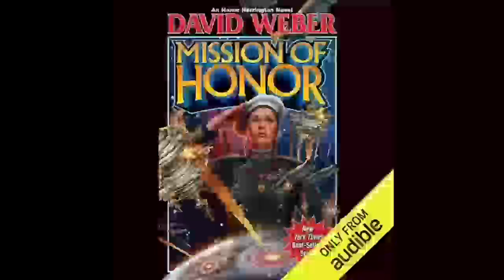Mission of Honor: 12 (Honor Harrington), David Weber - Part 2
This latest Honor Harrington novel brings the saga to another crucial turning point. Haven has lost the war at the Battle of Manticore, but can Honor, turning diplomat with the telepathic assistance of her tree cat Nimitz, bring this gently but firmly home to Haven?

The Star Kingdom of Manticore and the Republic of Haven have been enemies for Honor Harrington's entire life, and she has paid a price for the victories she's achieved in that conflict. And now the unstoppable juggernaut of the Mighty Solarian League is on a collision course with Manticore. The Millions who have already died may have been only a foretaste of the billions of casualties just over the horizon, and Honor sees it coming.

She's prepared to do anything, risk anything, to stop it, and she has a plan that may finally bring an end to the Havenite Wars and give even the Solarian League pause. But there are things not even Honor knows about. There are forces in play, hidden enemies in motion, all converging on the Star Kingdom of Manticore to crush the very life out of it, and Honor's worst nightmares fall short of the oncoming reality.

But Manticore's enemies may not have thought of everything after all. Because if everything Honor Harrington loves is going down to destruction, it won't be going alone.